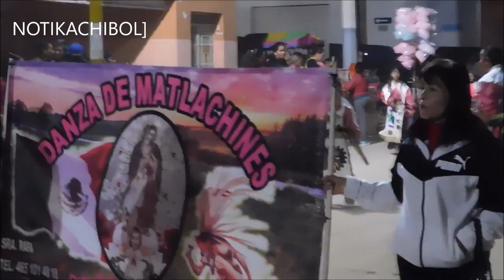PEREGRINACION GUADALUPANA MATLACHINES DE PABELLON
UN GRAN DOSCENARIO GUADALUPANO 2018 EN PABELLON DE ARTEAGA, AGS.